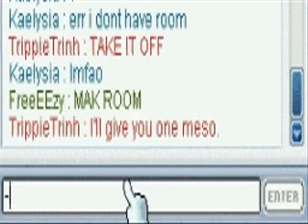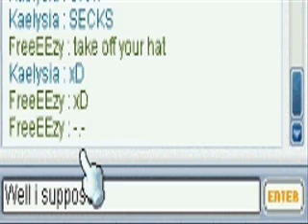A Very Happy Welcome Back FreeEEzy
I decided, a new era, a new account for youtube.  This is still Hurvy.  Basically I got bored, so me and my friends thought this would be fun.
TY LYNAIE FOR YOUR AWSOME TUTORIAL ON ZOOMING FRAPS!
song=Here It Goes Again~Ok Go